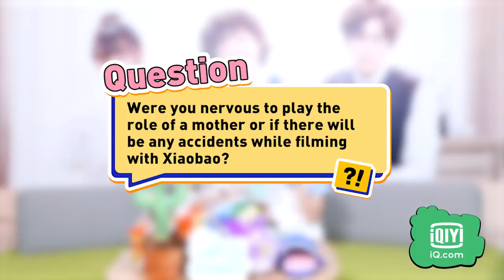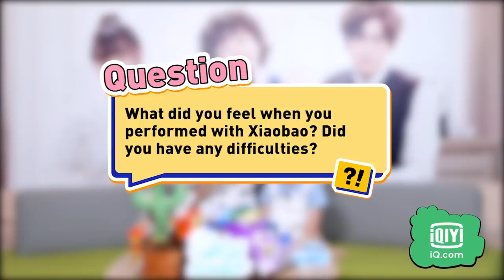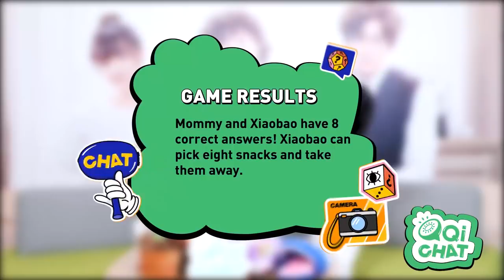【QiCHAT】Ready To Embrace The Sweetheart Xiaobao From "Unforgettable Love"! | iQiyi